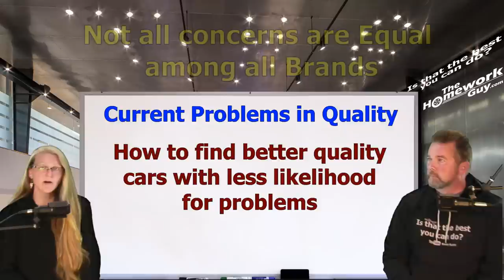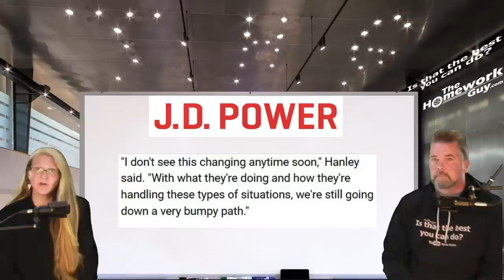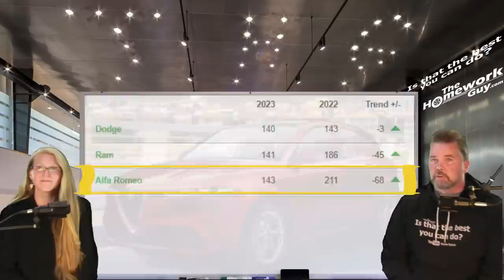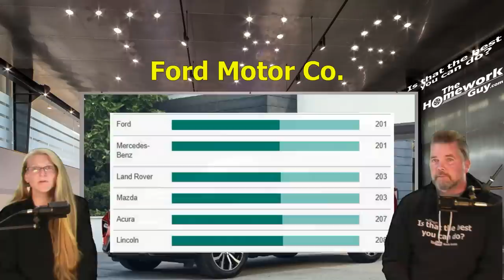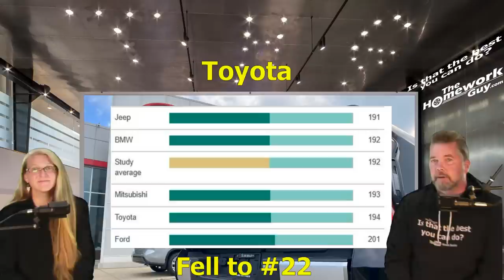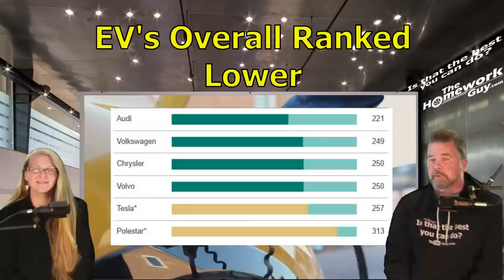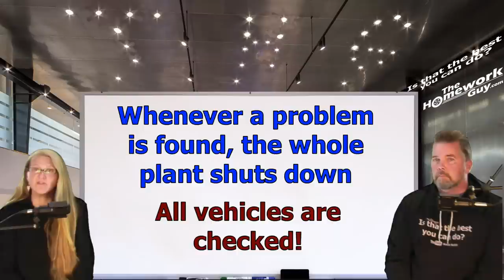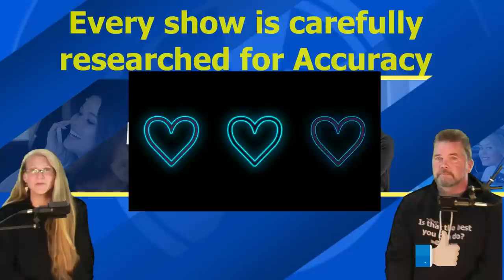HOW TO GET A QUALITY NEW CAR, as QUALITY PROBLEMS LINGER in 2023. The Homework Guy, Kevin Hunter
2023 didn't produce a NEW and BETTER outcome when it comes to new car quality. In fact, the cars got worse. Today, we discuss which ones are the worst, and which brands are the best.

A CAR DEALER WANTS TO:
1. SELL every car for the Highest Possible Price.
3. LOAD every Car Deal full of Fees and Finance Products.
4. OFFER Lowball numbers on every Trade Vehicle.

THE HOMEWORK GUY TEAM (THG) HELPS CAR BUYERS TO:
1. BUY a Car from Dealers or Private Party Sellers at the Lowest Price.
2. PAY Cash or Finance with their own Bank or Credit Union.
3. DECLINE Dealer Fees and Finance Products.
4. TRADE / SELL their current vehicle for the Best Value.

1. What you need to know before buying a car.
2. Information you need when buying a car at a dealership.
3. Benefits of Buying a Car from a Dealership or Private Party.
4. Questions to ask at a Dealership
5. Car buying tips and tricks from the experts
6. How to Buy and Pay for a Car with Cash
7. Using Carmax, Edmunds, TrueCar, Autolist, or Kelley Blue Book for Car Pricing Info.
8. Buying a Car out of state.
9. Taking Control of the entire Car Buying Process.
10. What to do if Scammed.
11. Illegal things Car Dealers can do.
12. Understanding Dealer Financing Tricks
13. How to Avoid Dealer Scams.
14. Reactions to Sales Training conducted by Car Trainers.